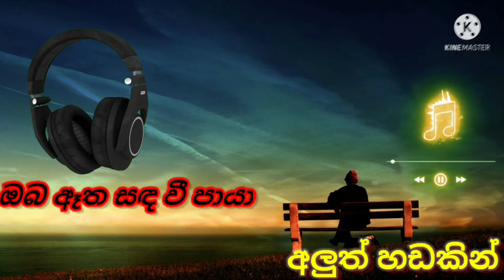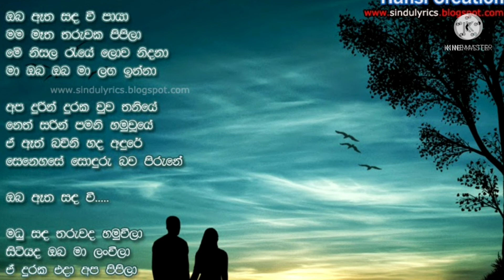oba atha sanda wee paya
❤❤❤හැමෝටම❤❤❤